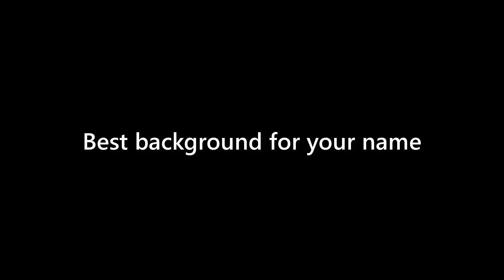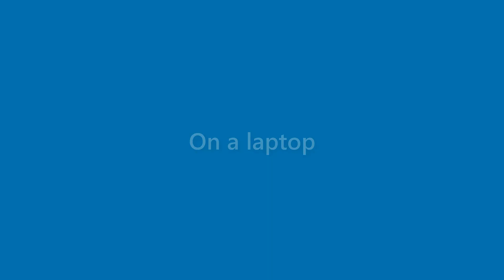Makenzie Neal - appearance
Name Look - Makenzie Neal - appearance. In this video we present "Makenzie Neal" name look and feel in various scenarios.
This video will cover:
How does "Makenzie Neal" look as a personal letterhead?
How does "Makenzie Neal" look on a business card?
How does "Makenzie Neal" look on a computer/laptop screen?
How does "Makenzie Neal" look with different background colors?
How does "Makenzie Neal" look with various fonts?